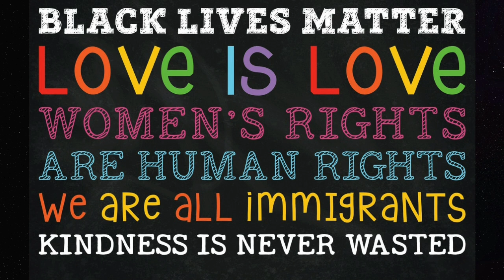My Lover is A Woman by Pat Parker - A Poetry Reading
LGBTQIA+ equal rights advocate Nicole Adler reads excerpt from "My Lover is a Woman" by Pat Parker.

Nicole Adler “Nicole for Love” is a Motivational Speaker, Actor and Equal Rights Advocate